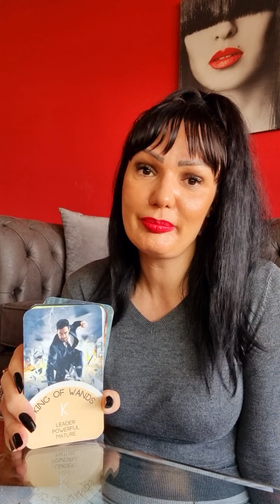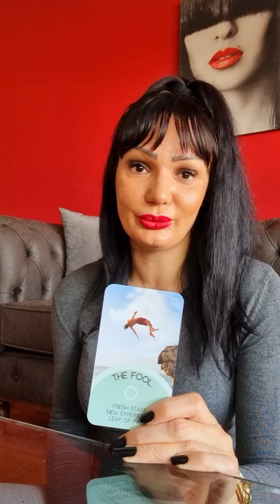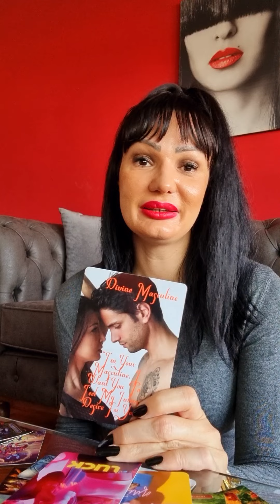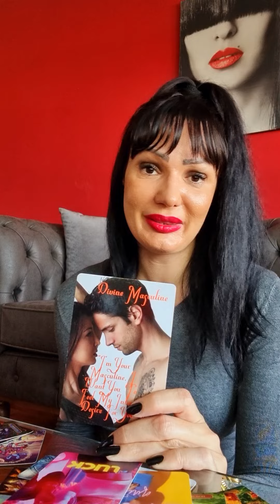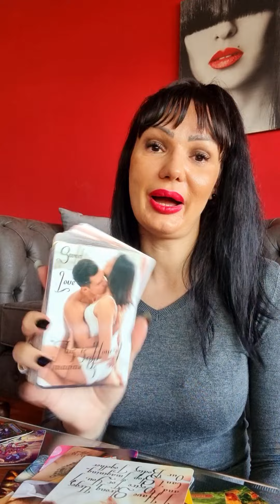LEO They are crazy about you!!!♥️♥️♥️ love tarot reading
Hello my Leo! This is a tarot reading for you for November 2022. Please take what resonates with you and leave what doesn't. Have a  beautiful week!!! ❤💋

Stasha